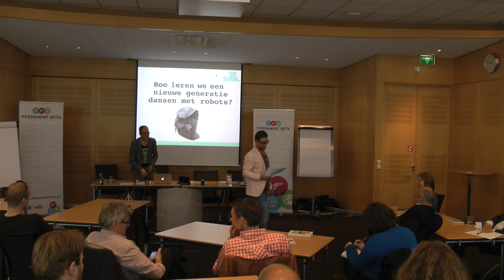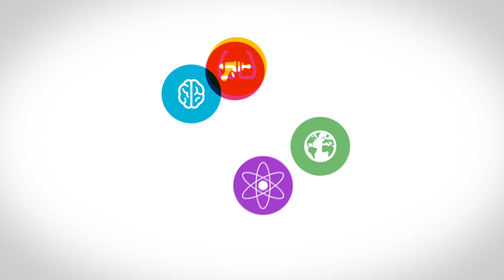John Lasschuit: Is een onvoorwaardelijk basisinkomen dé manier voor een eerlijke arbeidsverdeling?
Dit is de speedtalk van John Lasschuit: Is een onvoorwaardelijk basisinkomen dé manier om een eerlijke welvaartsverdeling en arbeidsverdeling te verkrijgen? De speedtalks waren een onderdeel van de Permanent Beta MeetUp over de "Toekomst van werk... samen op onderzoek" gehouden op 11 april 2014